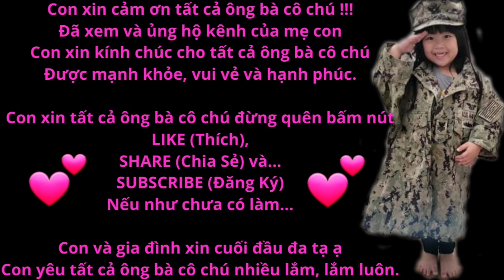Chồng CHIA TAY cô VỢ NHỎ. LEXY nối nghiệp BA đem CÀ PHÊ cho MẸ. LEXY múa CÔN BRUCE LEE Lý Tiểu Long.